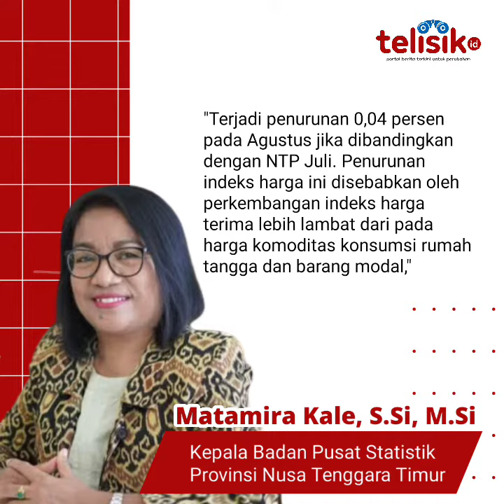Nilai Tukar Petani di NTT Agustus 2022 Menurun, Ini Sebabnya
Penghitungan Nilai Tukar Petani (NTP) di Provinsi Nusa Tenggara Timur (NTT) berdasarkan subsektor padi dan palawija, hortikultura, tanaman perkebunan rakyat, peternakan dan perikanan dinilai menurun.